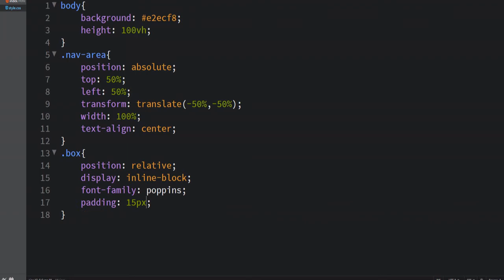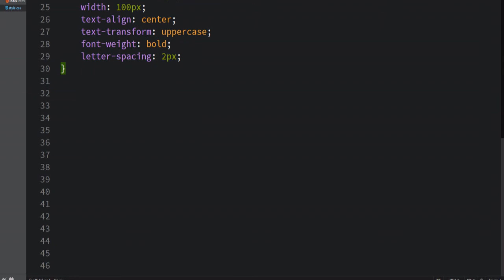Cool Menu Hover CSS animation | Animated Menu Items